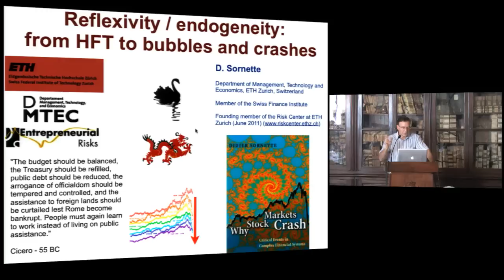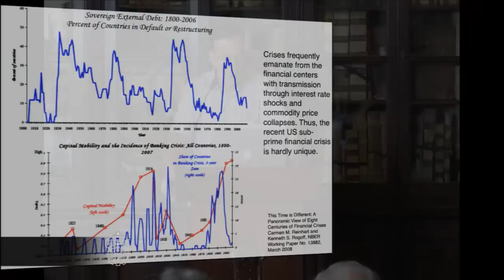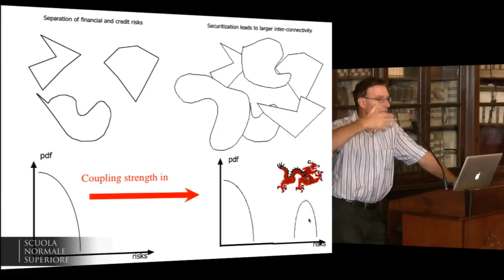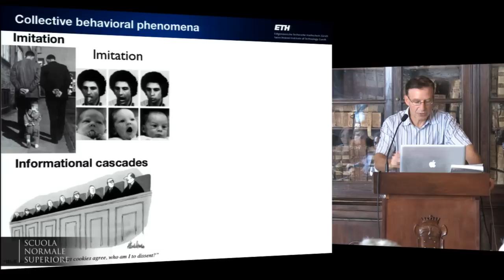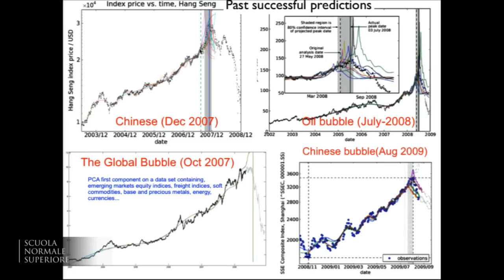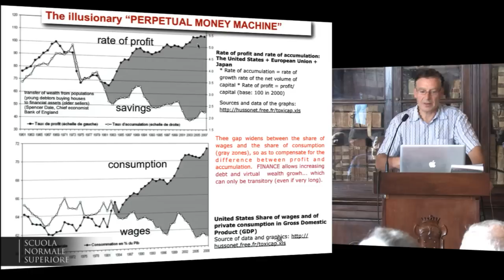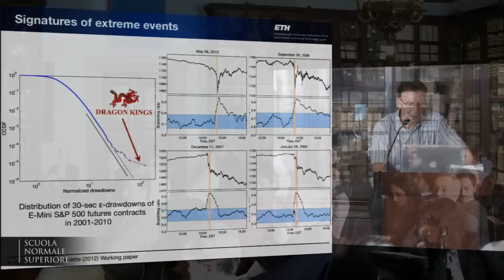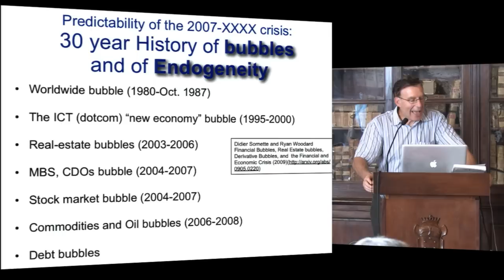Didier Sornette, Reflexivity-endogeneity pervades financial markets from high frequency trading...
Instabilities in financial markets
19 ottobre 2012, Scuola Normale Superiore